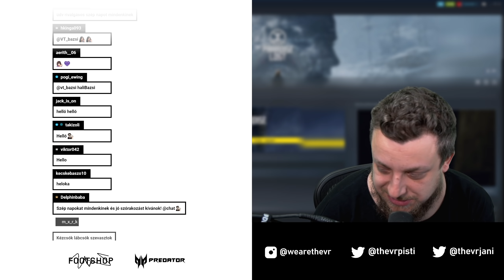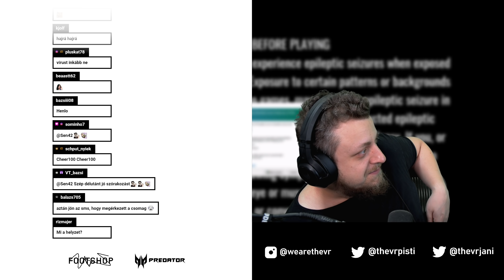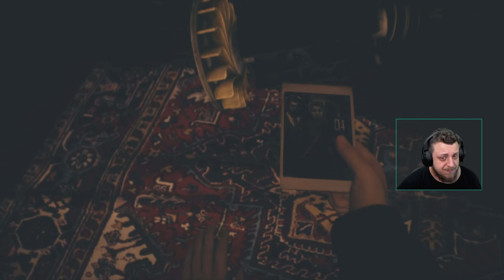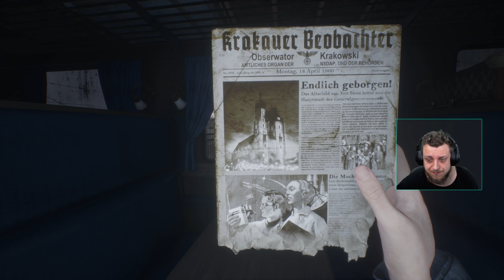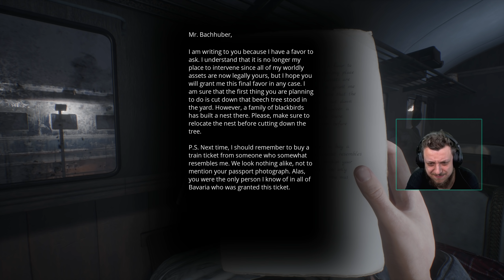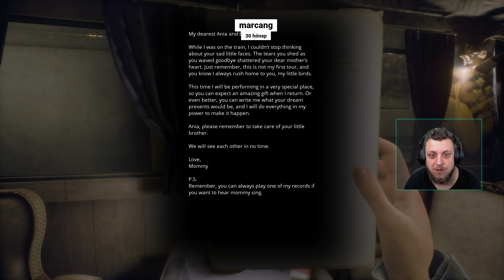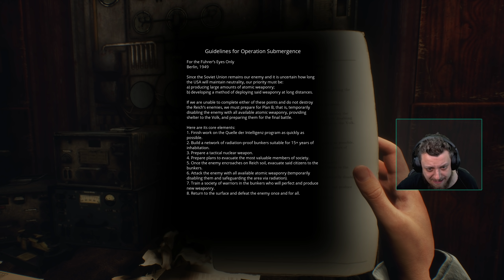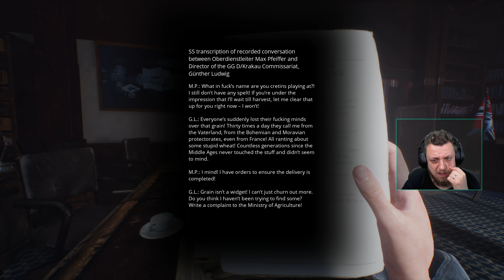Na lássuk miféle kaland ez?! | Paradise Lost #1 - 03.25.